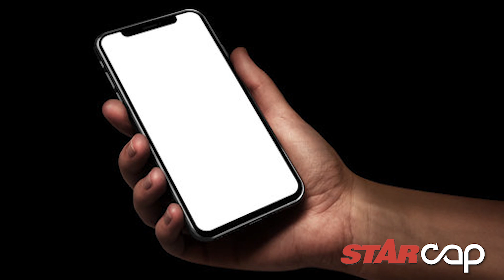STAR CAP: Politician’s sex tape leaked | 90 year old stud | Death at a wedding | Christian clapback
APRIL 1, 2023: After a video of him showing his genitals and posterior to the camera went viral last weekend, Councillor for the York town division in the Clarendon municipal corporation Uphel Purcell says he is the victim of a cybercrime … While many 90 year olds would have retired from intimate relations, this pensioner is not only still going strong, but is concerned that his girlfriend is cheating on him … On what should have been the happiest day of her life, Westmoreland resident Marie witnessed the death of her Daughter In Law just moments after she exchanged I do’s with the love of her life … Clapping back in the name of the Lord, Minister Marion Hall is making sure her haters know she cares zero what anyone has to say … This year’s staging of the Issa/GraceKennedy Boys and Girls’ Championships has gone off to a roaring start… Dear Pastor: Teen blackmailed me into having sex with her.